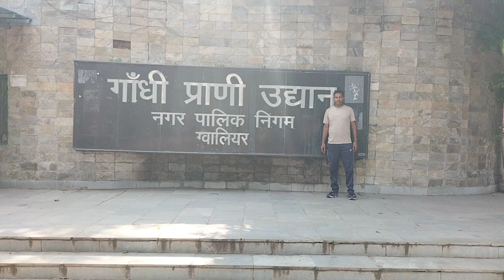Gwalior Zoo vlog 2024 😱Gate Open 🥰 Part-17